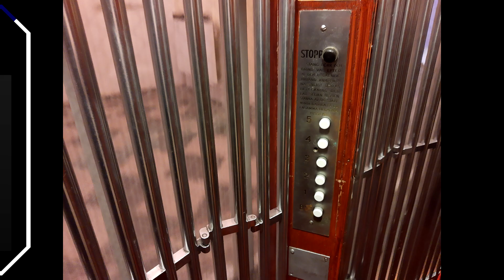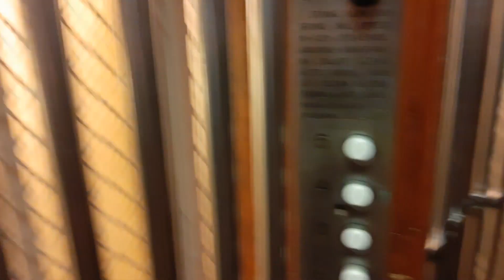Classic Luth & Rosén (?) elevator at flats in Stockholm, Sweden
Modernized with memory and VF. However, it has got old, yet not original buttons. I wonder how old the cab button panel is.